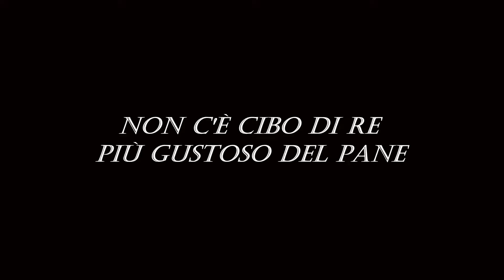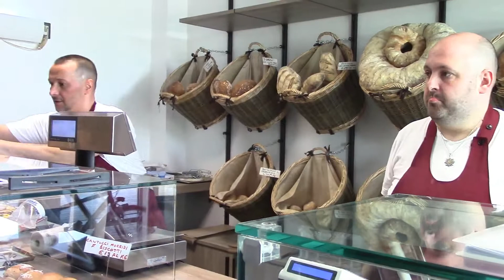Progetto In Opera